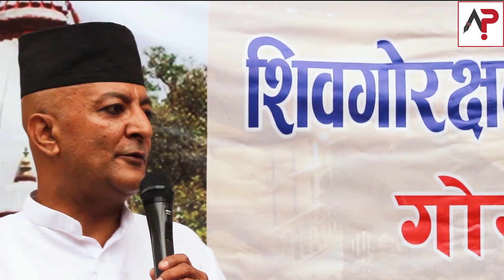राजा चाहियो भन्दै मुस्लिम अगुवा मन्दिरमा, गर्बको साथ भन्छन मुस्लिम भन्दा पहिले नेपाली हु Abdul Samim